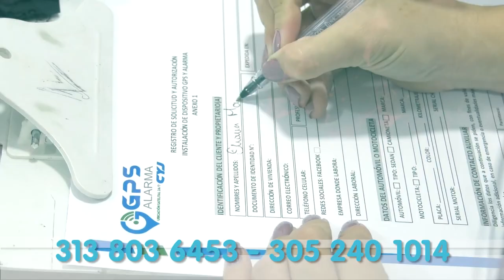DIRECTIVAS DEL COLEGIO JOSÉ EUGENIO SE PRONUNCIARON POR ALTERCADO ENTRE ESTUDIANTES QUE DEJÓ UNO